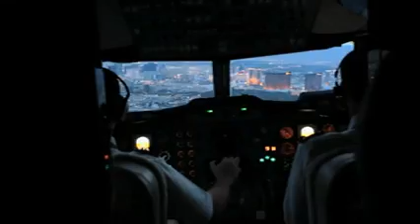AfrojackAndShermanology CantStopMe OfficialVideo 16x9